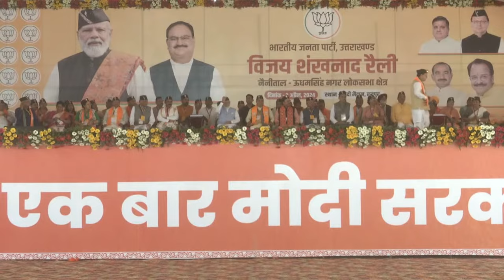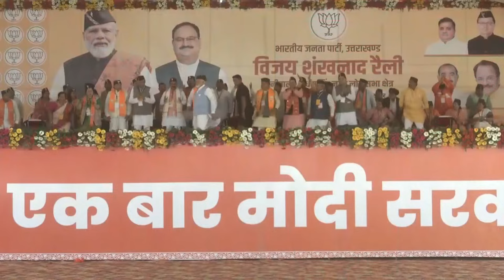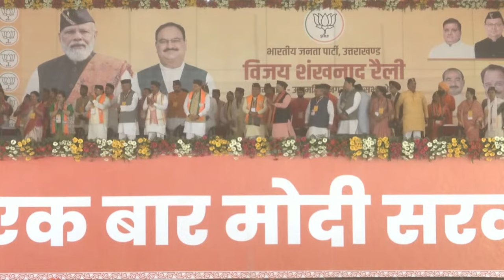PM Shri Narendra Modi addresses a public meeting in Rudrapur, Uttarakhand | Lok Sabha Election 2024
LIVE: PM Shri Narendra Modi addresses a public meeting in Rudrapur, Uttarakhand | Lok Sabha Election 2024